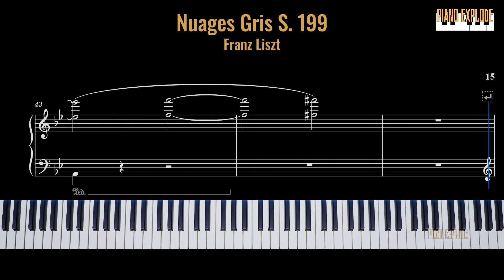Nuages Gris S. 199 | How to Play on the Piano + Sheet Music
Franz Liszt's "Nuages Gris" ("Gray Clouds") is a hauntingly evocative piano piece that plunges the listener into a realm of desolation and melancholy. The music begins with sparse, dissonant chords that mimic the gloomy atmosphere of a cloudy sky. As the piece progresses, Liszt explores a range of dark and brooding harmonies, painting a vivid picture of somber clouds drifting across a bleak landscape. The recurring motifs and shifting textures create a sense of relentless isolation, while fleeting moments of luminosity offer brief glimpses of hope amidst the gloom. Liszt's masterful use of dynamics and coloristic effects adds depth and nuance to the music, leaving a lasting impression on the listener's psyche.